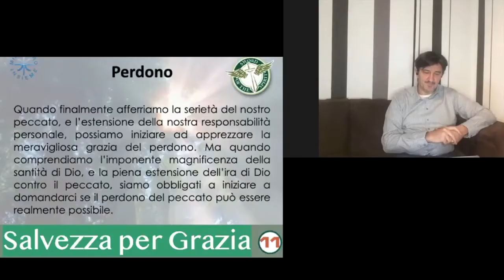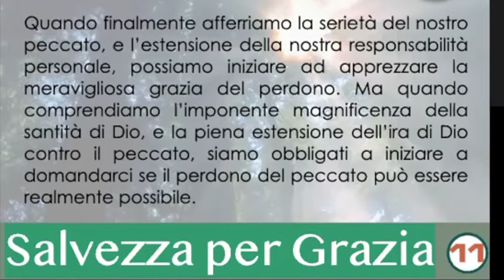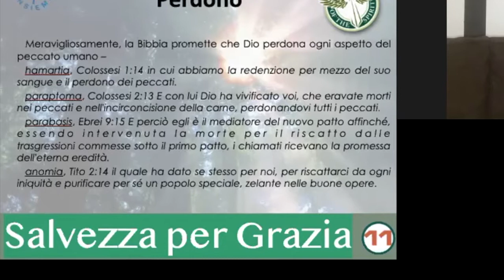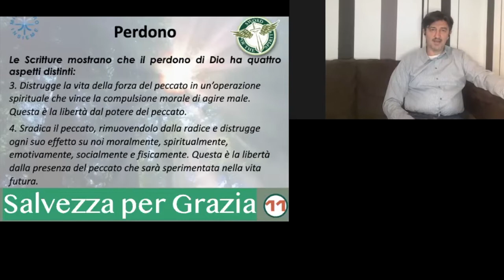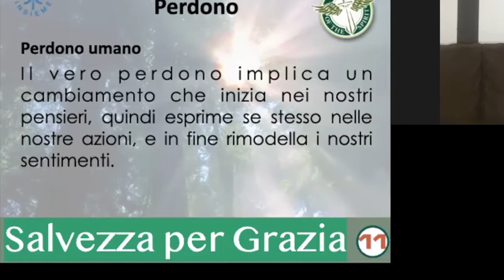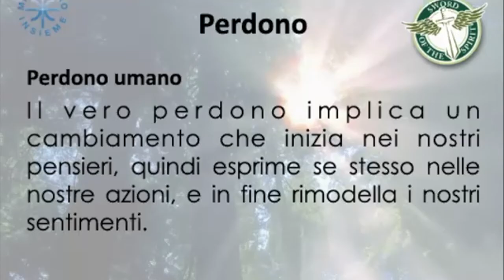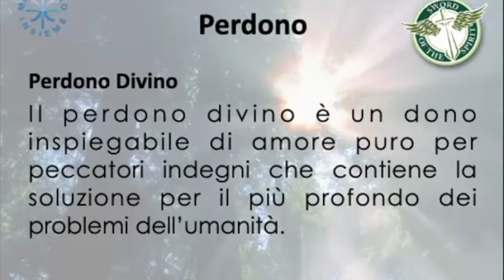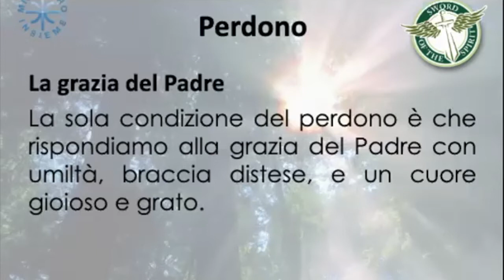Corso biblico Salvezza per grazia - 3° Lezione - Pastore Claudio Ferro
Quando finalmente afferriamo la serietà del nostro peccato, e l’estensione della nostra responsabilità personale, possiamo iniziare ad apprezzare la meravigliosa grazia del perdono. Ma quando comprendiamo l’imponente magnificenza della santità di Dio, e la piena estensione dell’ira di Dio contro il peccato, siamo obbligati a iniziare a domandarci se il perdono del peccato può essere realmente possibile.